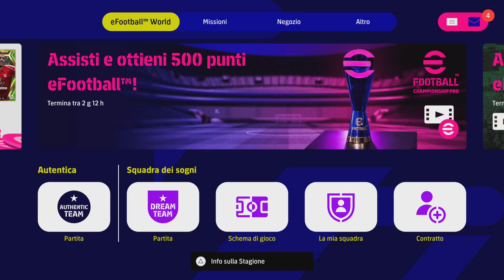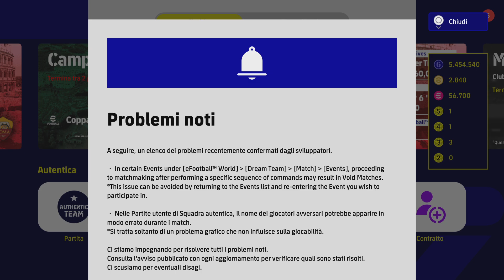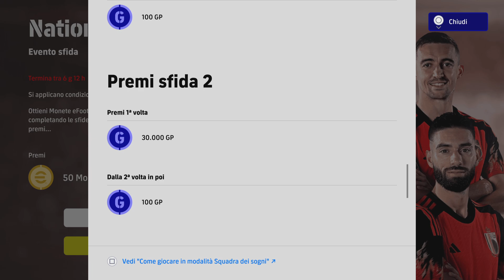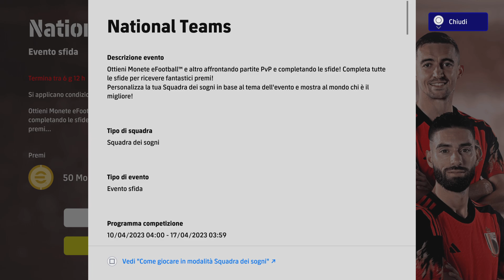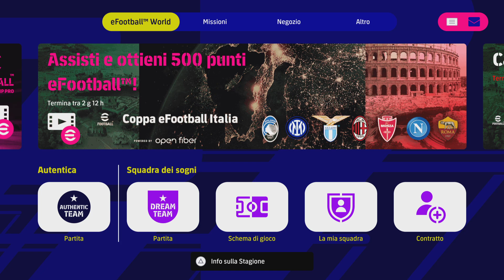eFootball 2023: Tutto su Aggiornamento di Pasquetta e Ufficiale Accordo al Buio in Regalo Giovedì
Buona Pasquetta amici di ItaliaTopGames! Ecco l'aggiornamento di oggi in efootball2023 e la conferma che giovedì 13 aprile ci sarà un Accordo al Buio in Regalo con l'aggiornamento 2.5.0.